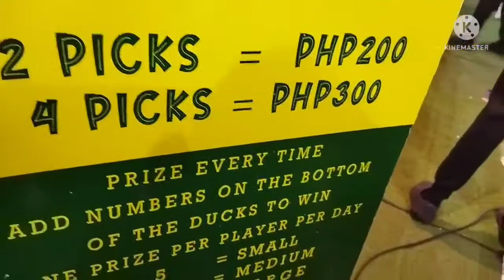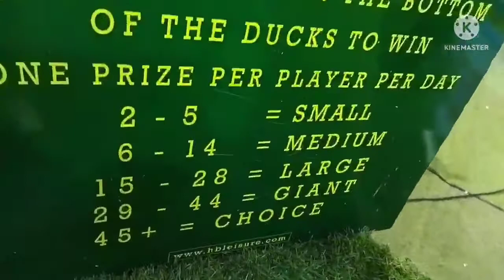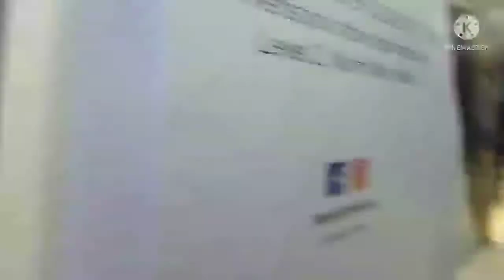mga palaruan sa sm moa seaside part 2#come out side the house ka oneheart ❤️